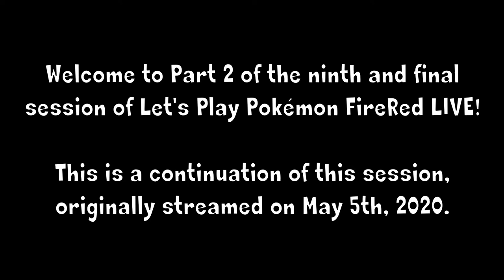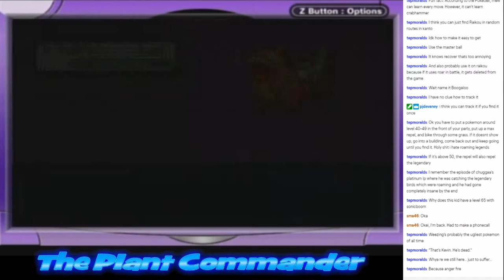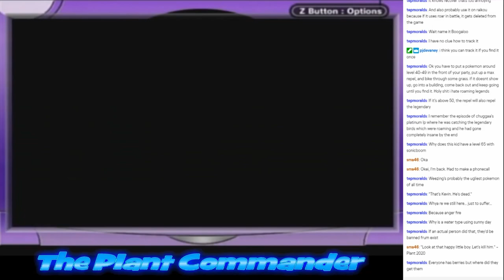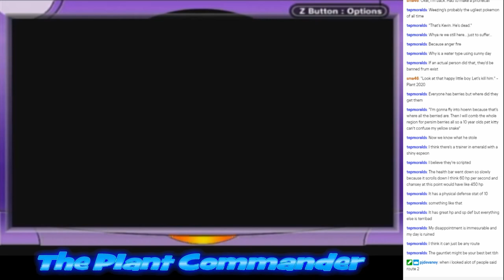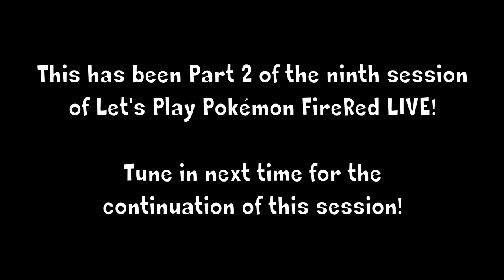"The Trainer Tower" | Pokémon FireRed LIVE #60 (Session 9: Part 2 - 5/5/20)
We take on a completely pointless challenge!

I also stream on Twitch, so follow me there as well!

Feel free to send me a friend request on Discord and other platforms!

**IMPORTANT**
Be sure to mention in your request that you found my ID on my YouTube channel, otherwise your request will not be accepted.

Nintendo Network ID: pi123124
PSN: pi123124
Steam: The Plant Commander

This video, and all other videos on this channel, are intended for persons over the age of 13.